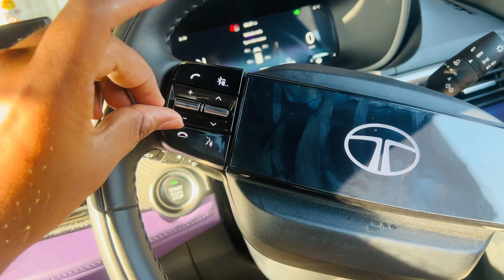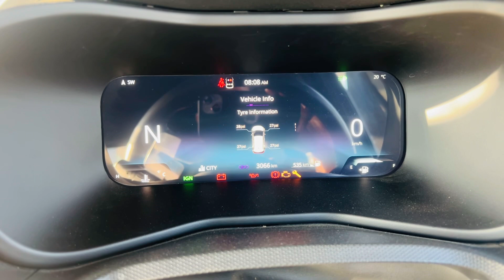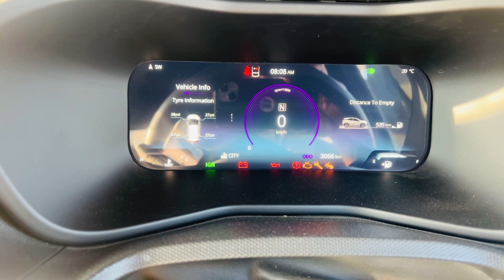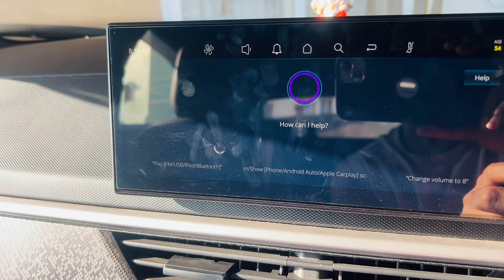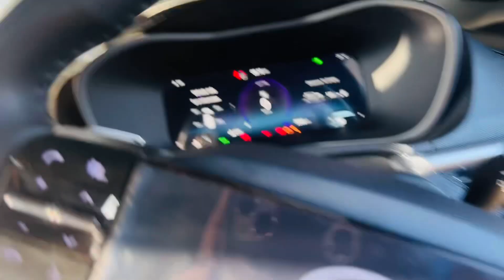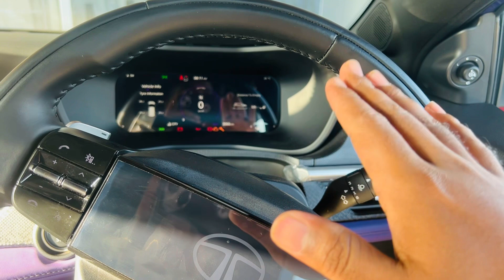Tata nexon 2023 facelift steering wheel button options and voice command .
Tata Nexon, 2023 facelift topend, automatic diesel verson steering wheel, options, and voice command options#TataNexon